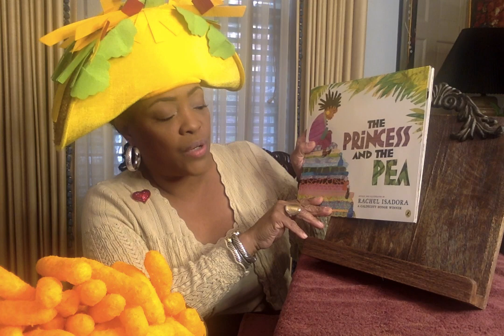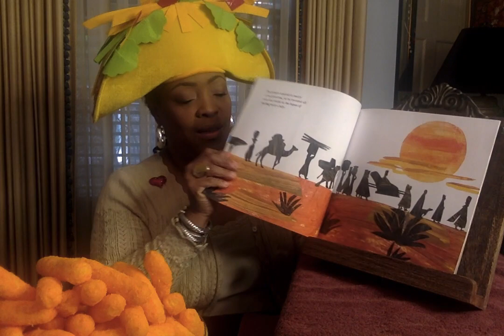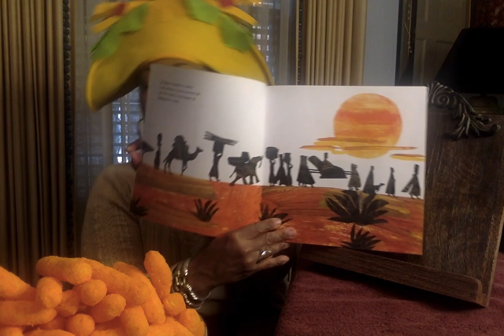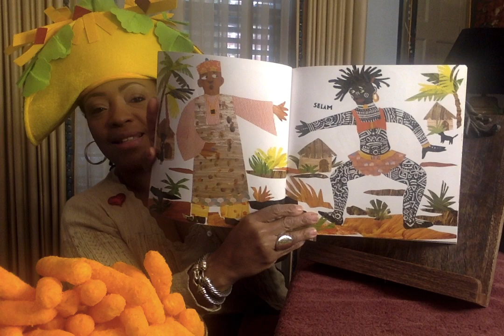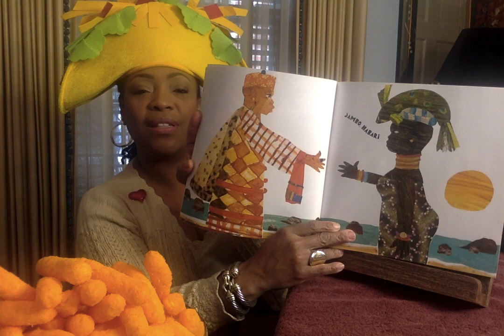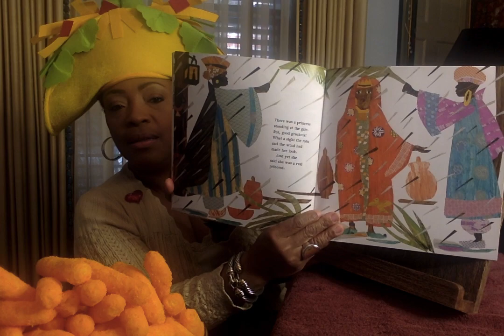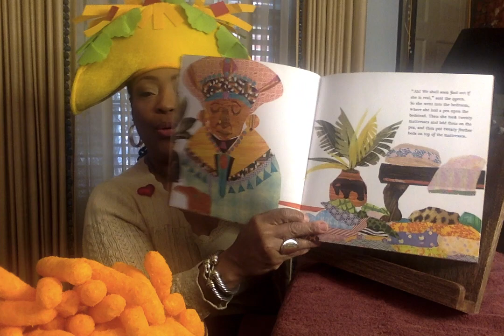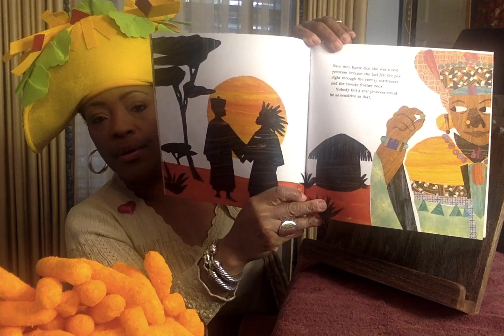TACOTUESDAY THE PRINCESS and the PEA by Rachel Isadora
In the story, "The Princess and the Pea" a prince searches far and wide for a real princess to no avail. Suddenly one shows up at the gate in the middle of a terrible storm looking a mess, instead of royal. She did not appear to be elegant or anyone associated with royalty. The Queen decided to test the young lady and discovers a special truth.
Say

Little Things Can Make a Big Difference...

Let's go on this journey and discover together!

Ms. V.

Channel Art created by:
Mz. Bam It's My life her YouTube link is: